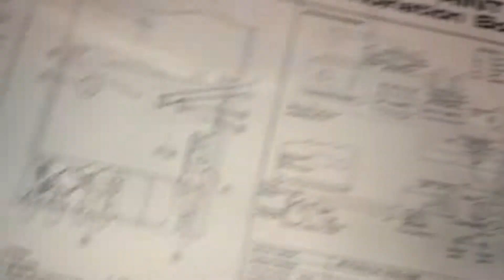Ideal Sprint combination boiler leaking inside Rs 75 GC 4741501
It look like this poor fellow ( the boiler ) has done with the sprinting days... it barely can walk.. but the talking has improved though..

If you live in London within M25 and need a boiler service or other plumbing or electrical service, book us by calling 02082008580 / 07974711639, or email . Please visit our to see our other services and prices.